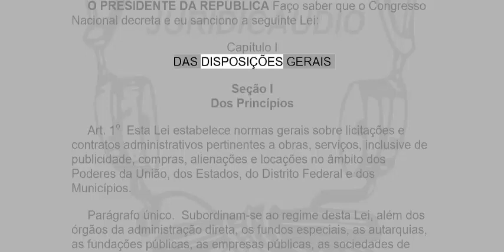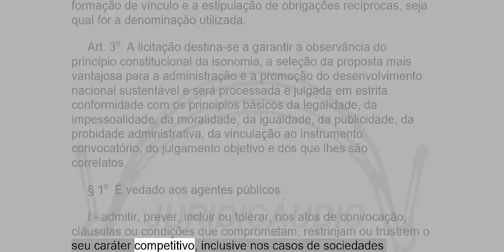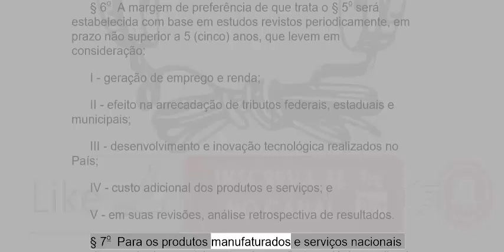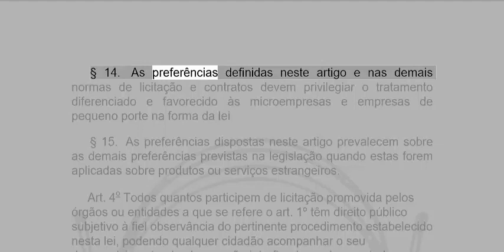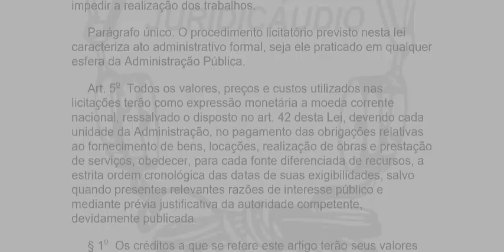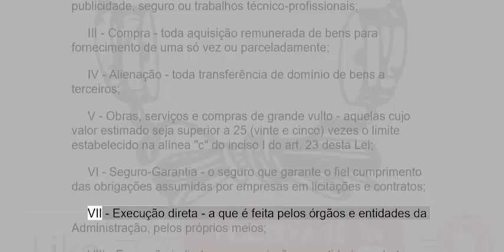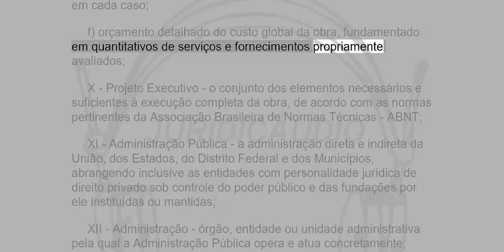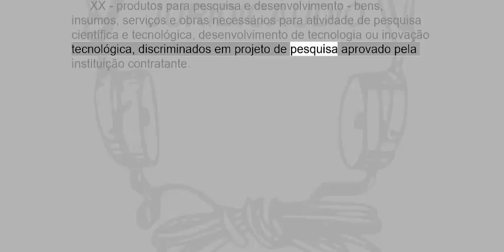LEI 8.666/93 LEI DE LICITAÇÕES E CONTRATOS - PARTE 1 - EM ÁUDIO ATUALIZADA ATÉ A DATA DA POSTAGEM